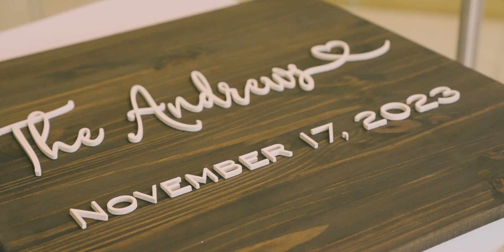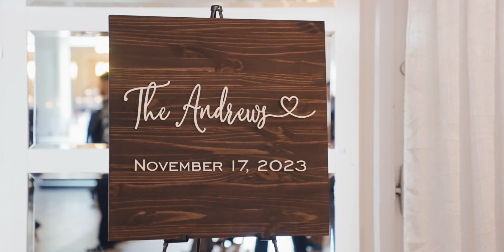Sierra and Scott’s Vibrant Wedding Film from Las Vegas Nevada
Blessed by a Catholic church ceremony, Sierra and Scott had a sentimental big day cherishing all their firsts as a married couple. Their day was full of special touches like the groom and his party in dashing red kilts, a mariachi band, and even the groom preforming a special dance of his own!

Wedding Ceremony Venue: Holy Spirit Catholic Church, Las Vegas, Nevada
Wedding Reception Venue: Jasmine Gardens Banquet Hall, Las Vegas Nevada
Wedding Photography: Andrea Godfrey Photography
Wedding Planner: Graceful Gatherings Las Vegas
Wedding DJ: DJ Sancho